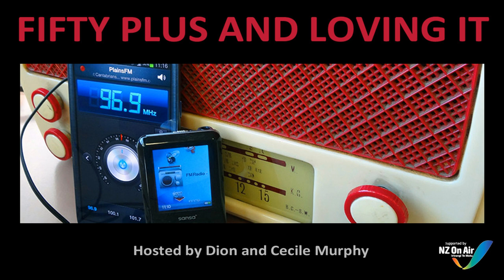Fifty Plus and Loving It - Peter Gillette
PETER GILLETTE is with Dion and Cecile Murphy:  Taken from a series of interviews of luminaries from the Golden Age of Rock and Roll - aired during 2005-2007 on Plains FM Community Radio, Christchurch, New Zealand.